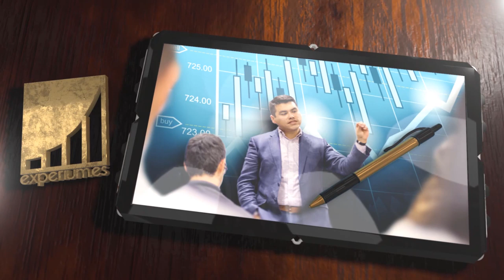Cómo Administrar TU DINERO para CREAR Abundancia | Solo UNA Diferencia a los RICOS de los POBRES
▼ABRIR▼ 4 Formas de GASTAR NUESTRO DINERO que pueden hacer la diferencia entre la Riqueza y la Pobreza.

// CONECTA CONMIGO //

Vídeos imprescindibles